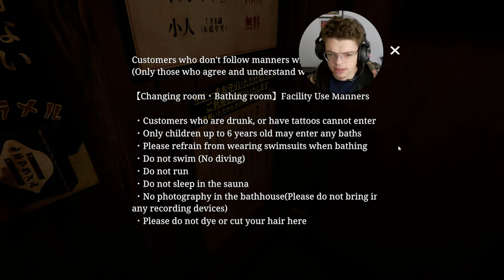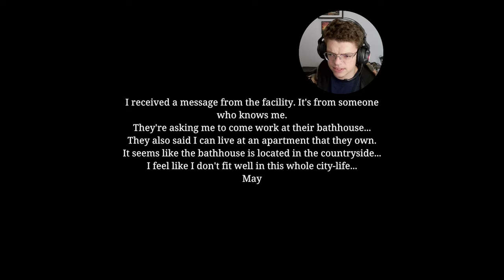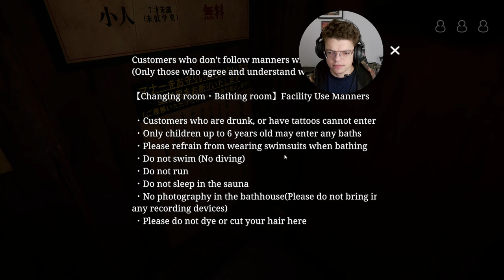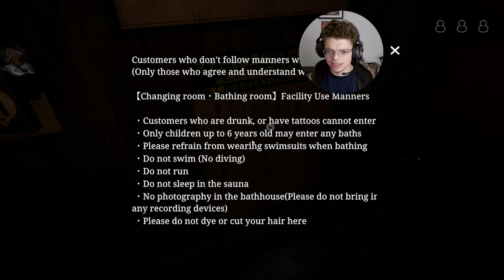Think Working at a Japanese Bathhouse is Easy? Think Again!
(Part1)The Bathhouse: Play as Akimura Maina, a former office worker turned bathhouse attendant. Her tasks? Simple—hand out supplies, collect payments, clean up, and grab a shower herself. But soon, eerie things start bubbling up in the steam…